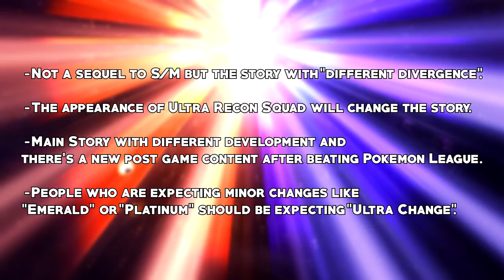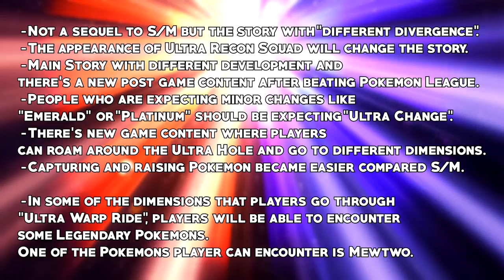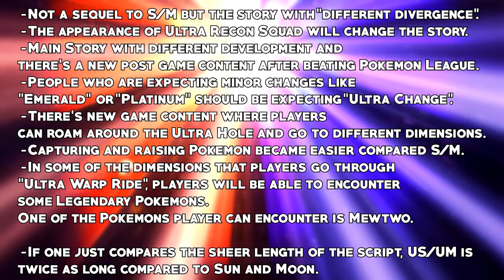Pokémon Ultra Sun & Ultra Moon - NEW DETAILS! (Mewtwo, Double The Script, Legendaries, & More)